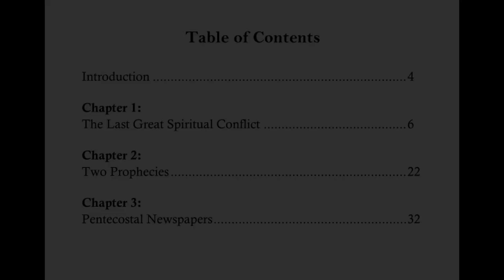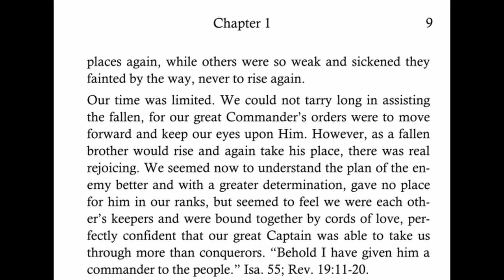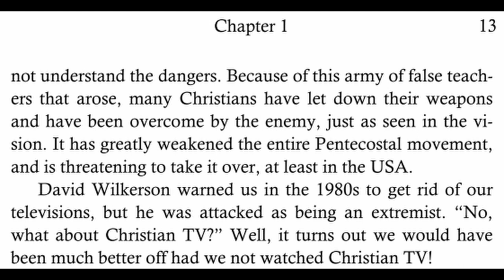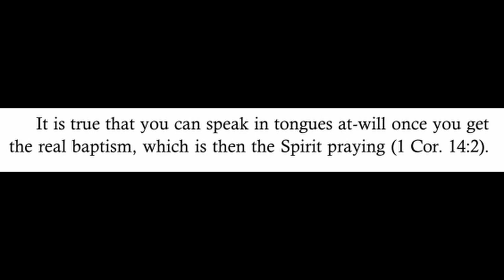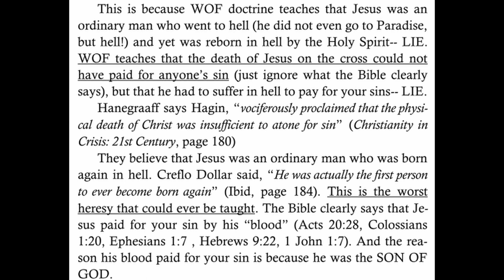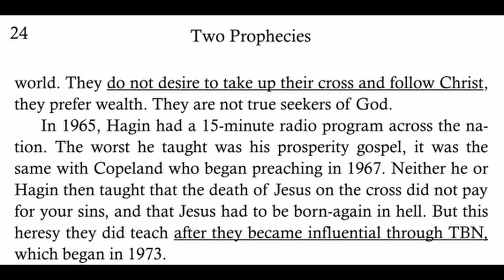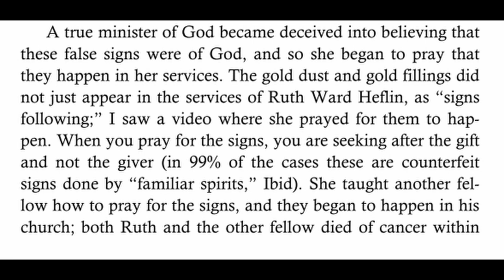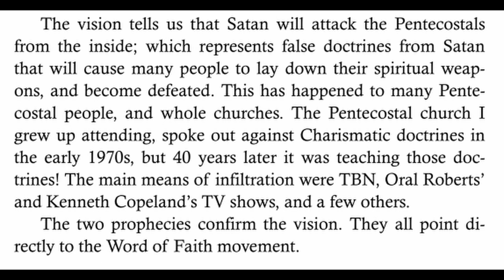The Last Great Spiritual Conflict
A vision seen in 1916 tells of two great attacks upon the Pentecostal people. And two prophecies.

This book is no longer for sale because it is currently being revised, to make it even better.

The content was added to another book which was titled, Satan's False Prophets Exposed.  The new title is: THE LAST GREAT SPIRITUAL CONFLICT: Satan's War Against Pentecostals and Charismatics.

NOW published!

The title of the book has been changed.

My Author page on Amazon